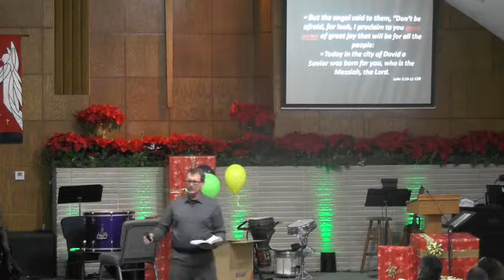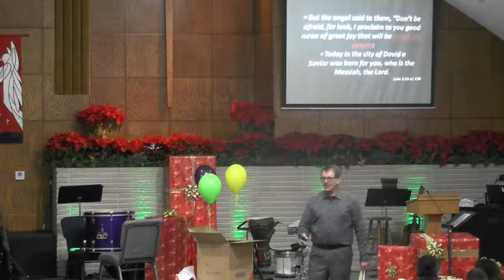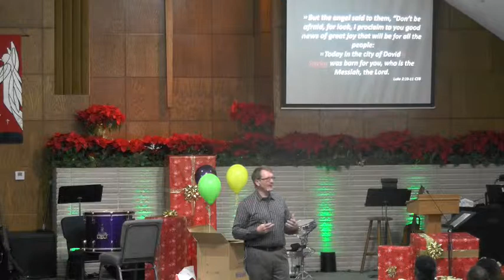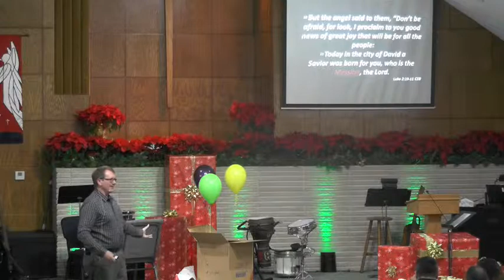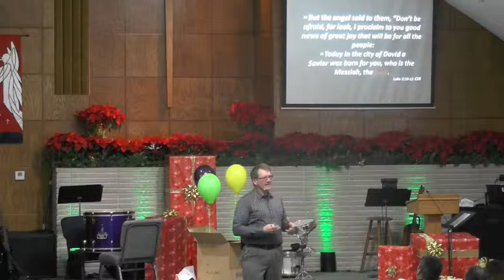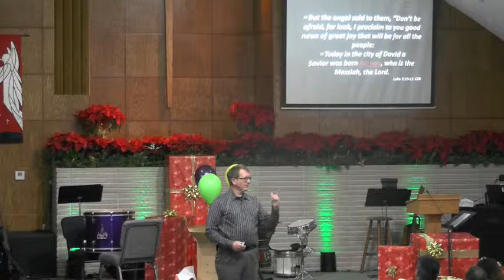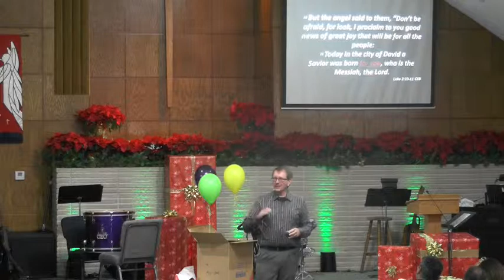Discover the Gifts of Christmas - Joy - December 16, 2018